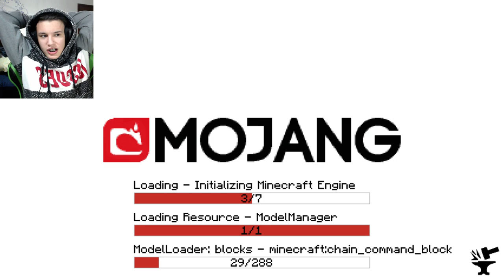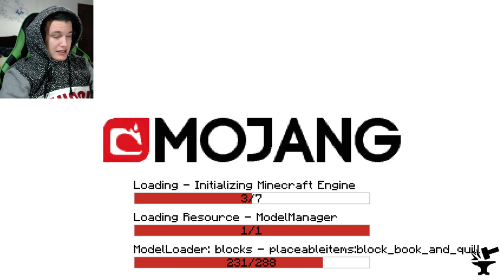ANUNT FOARTE IMPORTANT!